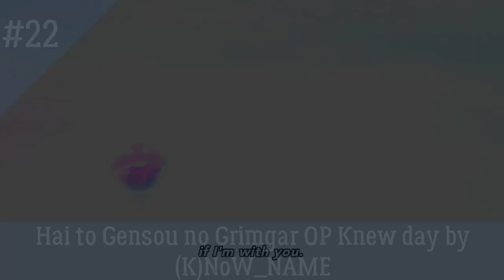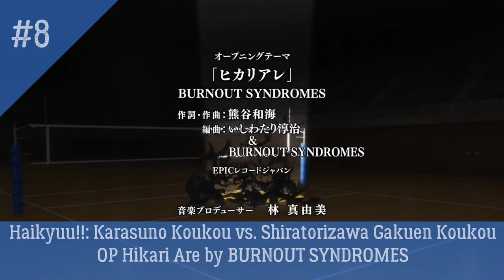My Top 30 Anime Opening of 2016